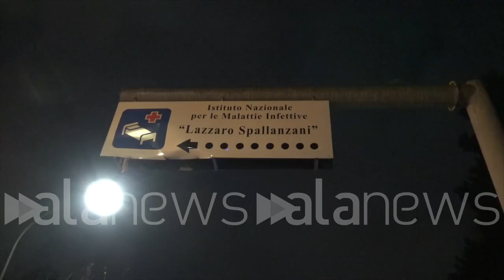Covid, Vaccini scortati dall'esercito verso Pratica di Mare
I vaccini verrano distribuiti su tutto il territorio

 (Roma). I vaccini anti covid sono stati depositati questa mattina all'ospedale Spallanzani di Roma. Successivamente sono stati trasportati, scortati da un convoglio militare, verso Pratica di Mare, dove verranno ricollocati sul territorio. (Lorenzo Sassi/alanews)